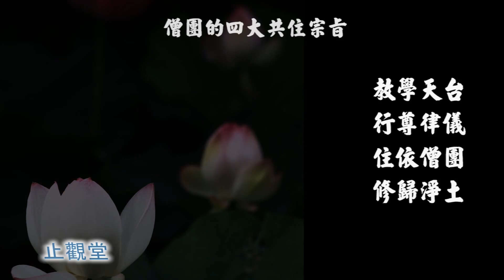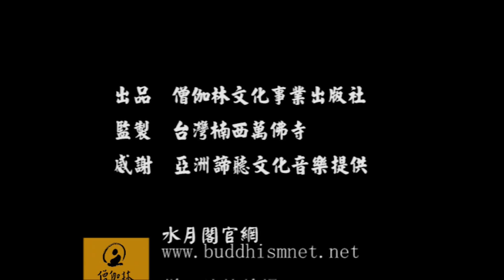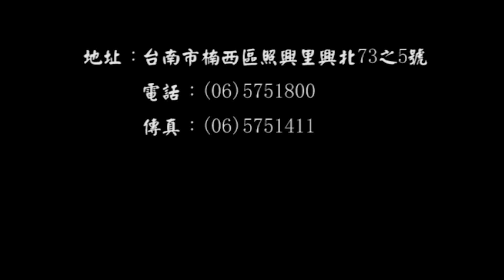佛教兒童在家教育06-1